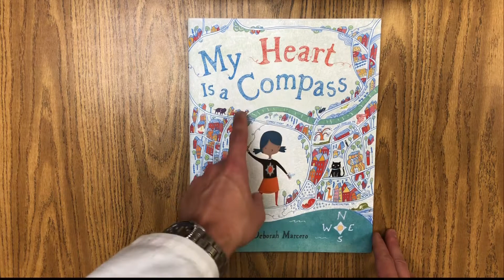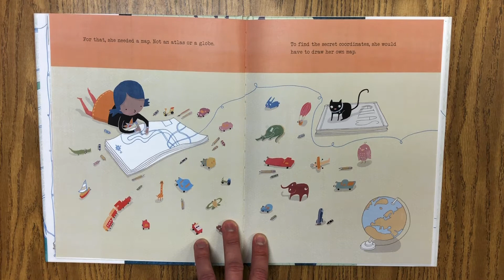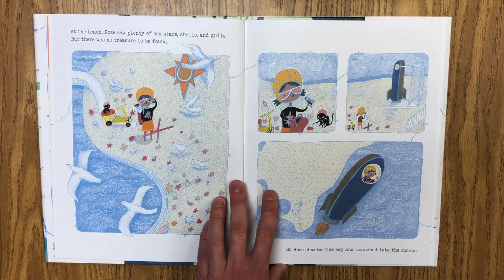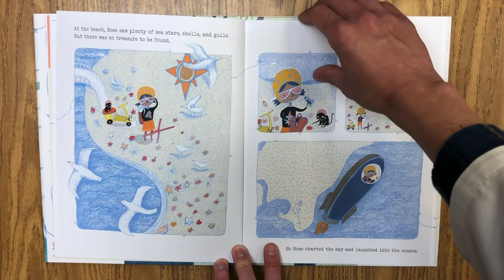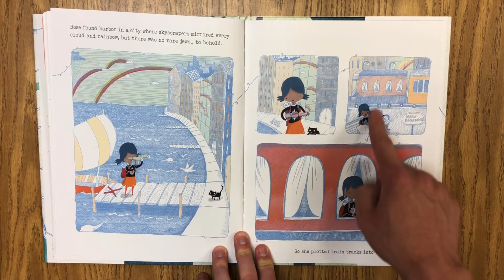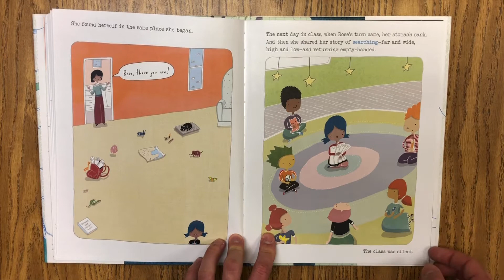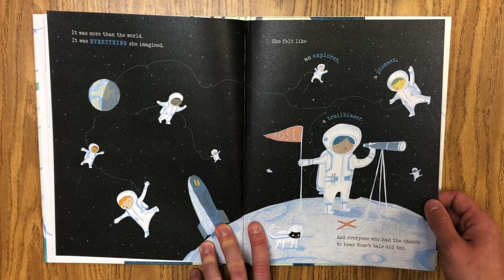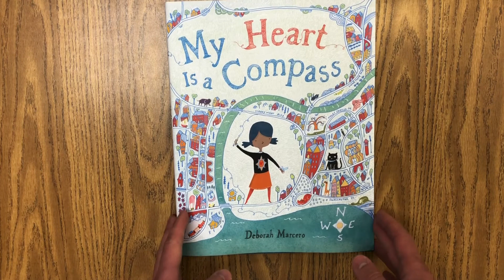Art Stories with Mr. Smith: My Heart is a Compass - By Deborah Marcero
This is a read along of the book My Heart is a Compass by Deborah Marcero!

I want to share some of my favorite art stories with my students!  This story was written and illustrated by Deborah Marcero.

Be sure to check out the BTS Arts Class